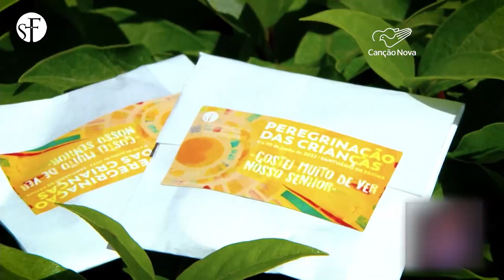Crianças portuguesas participam de peregrinação ao Santuário de Fátima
O Santuário de Fátima ficou mais coloridonessa sexta-feira, 10. Neste dia em que se celebra o dia de Portugal, de Camões e das Comunidades Portuguesas, além do Anjo de Portugal, crianças de todas as partes do país lotaram o Santuário em sua peregrinação anual.

Reportagem de Adilson Sabará
Imagens de Santuário de Fátima